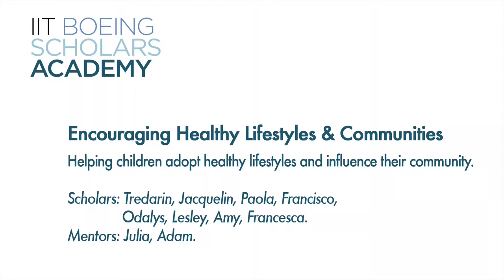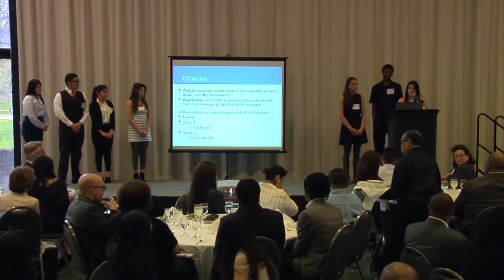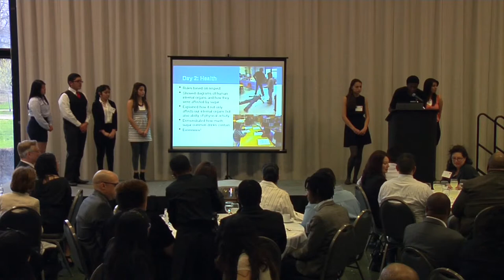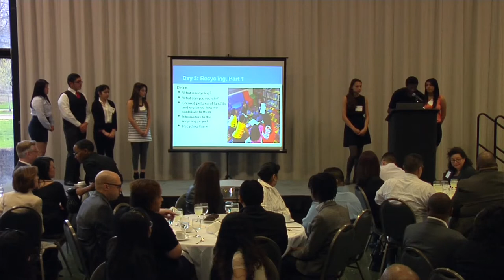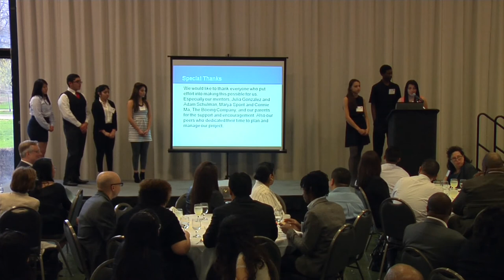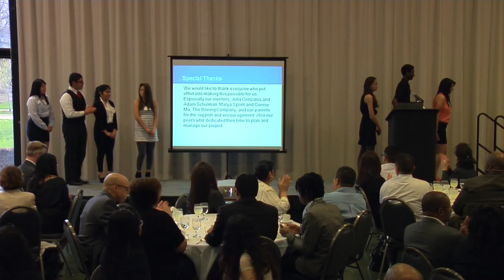Encouraging Healthy Lifestyles & Communities - 2012-13 Leadership Grant Project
At the 2012-13 IIT Boeing Scholars Academy banquet, Scholars presented their Leadership Grant Projects (LGPs), through which they created opportunities in their communities over the course of the year with help from dedicated Project Mentor volunteers. In this video, LGP group "Encouraging Healthy Lifestyles & Communities" presents their project, about helping children adopt healthy lifestyles and influence their community (Scholars: Tredarin, Jacquelin, Paola, Francisco, Odalys, Lesley, Amy, Francesca. Mentors: Julia, Adam). Learn more about the IIT Boeing Scholars Academy Video by Tim Baron.